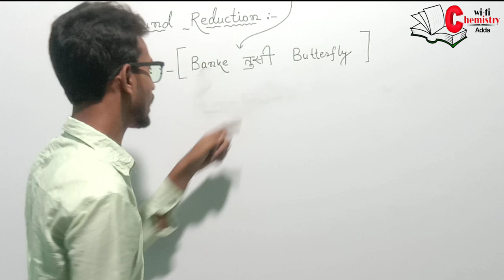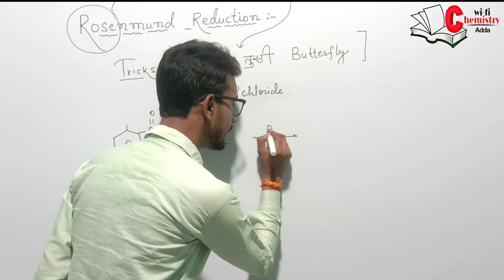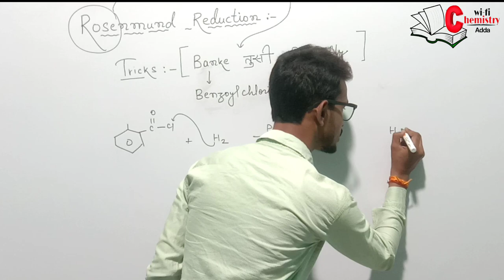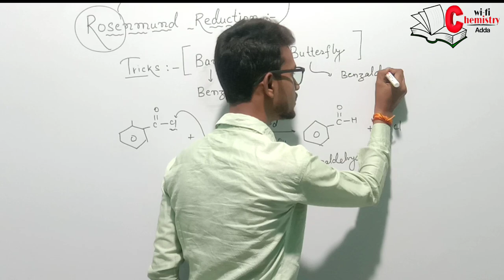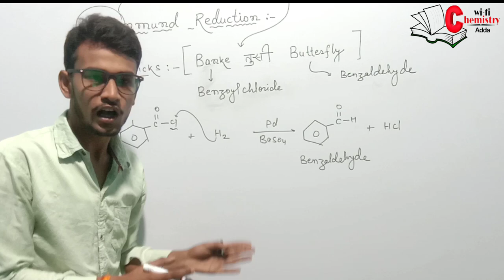Rosenmund Reduction/Song Tricks To Learn Rosenmund Reduction/Rosenmund Reaction/रोजेनमड अभिक्रिया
My Name is Shekhar Kumar, I will try my best to share all my personal experience. This is your study channel for CBSE, JACS, NEET, IIT, JEE for Chemistry Subject
I will provide you unique tricks/Song tricks for chemical Reaction/Tip and Tricks/Chemistry Tricks.

.👇👇🌟 Support Me 🌟👇👇. ...